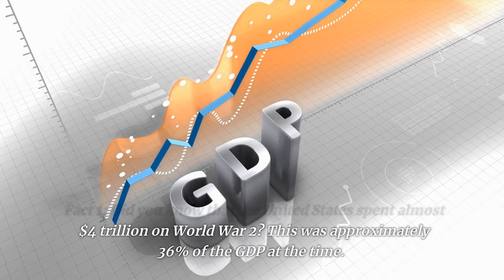20 Mind-Blowing Facts About World War 2 That You Probably Didn't Know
Looking to learn more about World War 2 and the incredible events that shaped history?

Warning: This video contains graphic images and descriptions of historical events that may be disturbing to some viewers. We aim to provide an accurate and informative representation of the events that took place during World War 2, and to honor those who sacrificed their lives for their country.

Our latest video features 20 Insane WORLD WAR 2 Facts That Will BLOW Your Mind. From the devastating effects of the atomic bomb to the incredible feats of engineering that shaped the war effort, this video is packed with interesting and surprising facts that you won't find anywhere else.

With our expertly curated list of fascinating facts, you'll gain a deeper understanding of one of the most significant events in modern history. Whether you're a history buff or just looking for some new trivia to impress your friends, our video is sure to entertain and educate.

So what are you waiting for? Sit back, relax, and get ready to be amazed by these 20 Insane WORLD WAR 2 Facts That Will BLOW Your Mind.